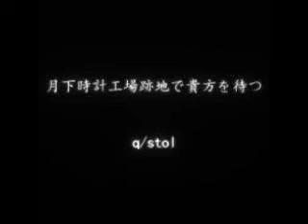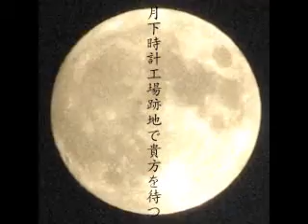月下時計工場跡地で貴方を待つ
BMSイベント「Easymotion」に参加した作品です。

TITLE:月下時計工場跡地で貴方を待つ
GENRE:Schmaltz
ARTIST:q/stol